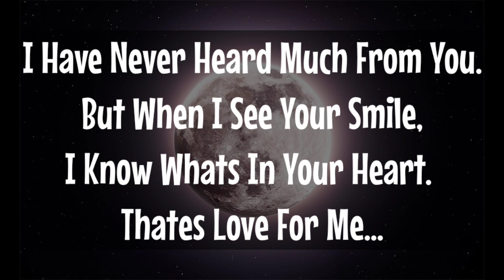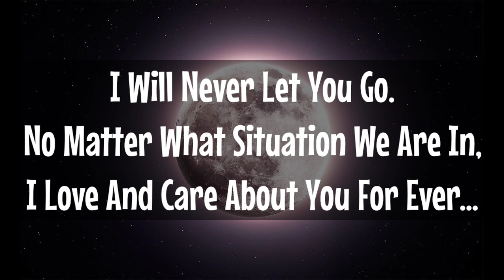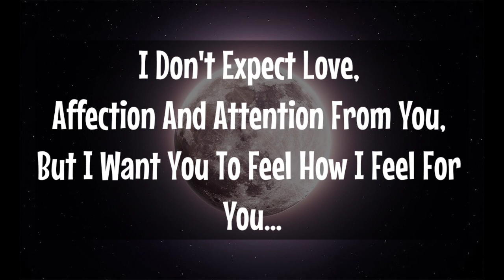Love Messages | For Someone Special ❤️ | Long Distance Relationship Love Message 💌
"Show appreciation to someone special"
"Gift ideas for someone special"
"How to make someone feel special"
"Surprising someone special"
"Celebrating someone you love"
"Unique ways to express love"
"Relationship advice for someone special"
"Creating memories with someone special"
"Surprise date ideas for your loved one"
"Valentine's Day ideas for a special someone"
"Romantic gestures for someone special"
"Best gifts for your partner"
"Spending quality time with your special someone"
"Thoughtful gestures for your significant other"
"Ways to say 'I love you'"